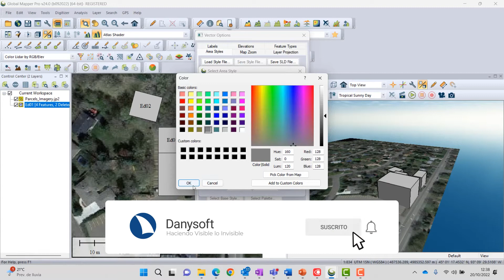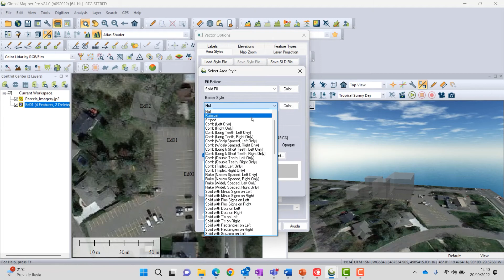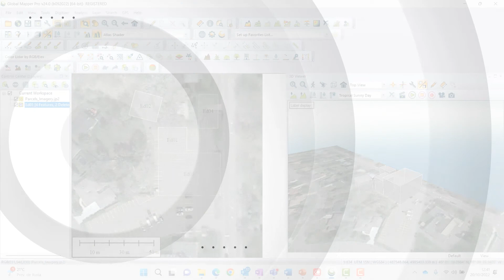Mejoras en el visor 3D. Transparencia combinada para mejorar la visualización. Global Mapper 24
Mejoras en el visor 3D. Aplicación de transparencia combinada para mejorar la visualización en 3D.